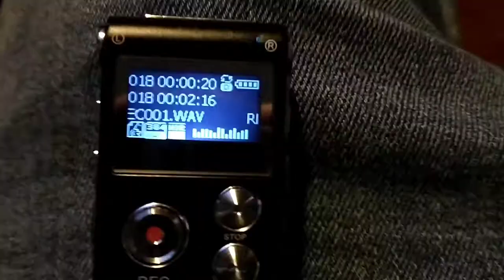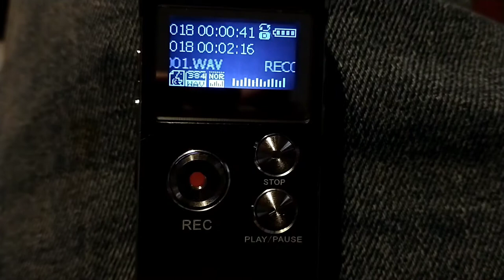CRAZY EVP Session At A Local HAUNTED CEMETERY! | SPIRIT COMMUNICATES WITH ME! | AUTHENTIC FOOTAGE!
In this video I show you all first hand as well as me hearing it for the first time, what I recorded at a locally haunted cemetery near my house and the audio recordings I caught on tape and what you hear and will hear will blow your mind guaranteed. all footage is 100% authentic and that being said enjoy the video!

As Always... CHEERS AND CHOW Until Next Time Everyone!

-CHOW